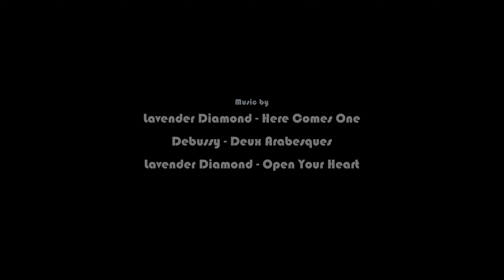Mindful Ecology - The Voices of the Children (Documentary)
Mindful Ecology & Local Ecology: The Voices of the Children

A documentary about California’s different regions and how everything is interconnected.

Filmed at the Mindful Ways Eco-Village Institute.